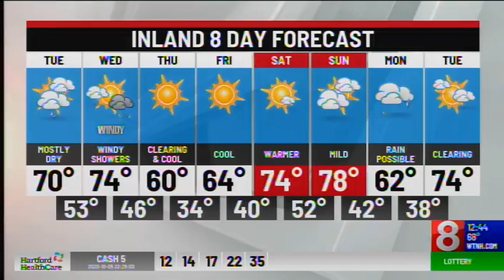WTNH COVID & Obesity - Dr. Tishler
Dr. Darren Tishler discusses the impact of COVID on people struggling with obesity.